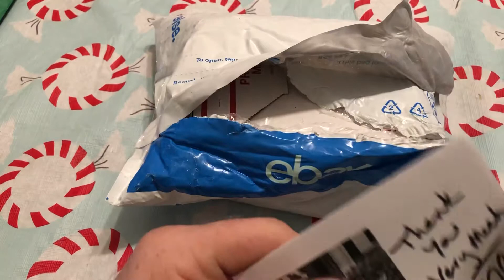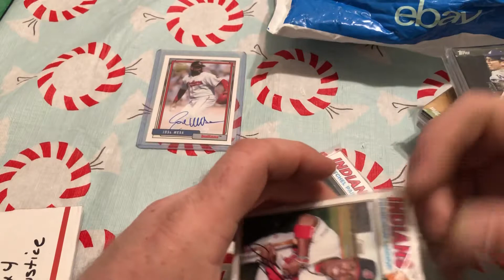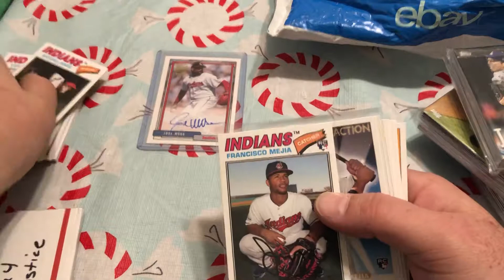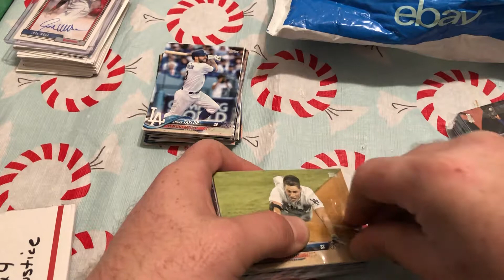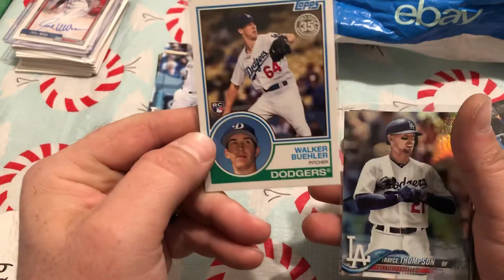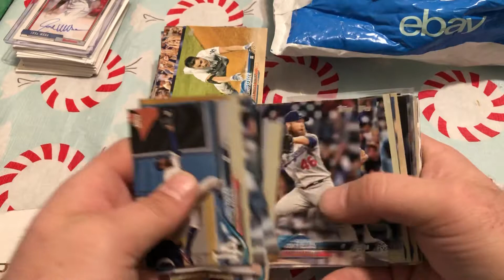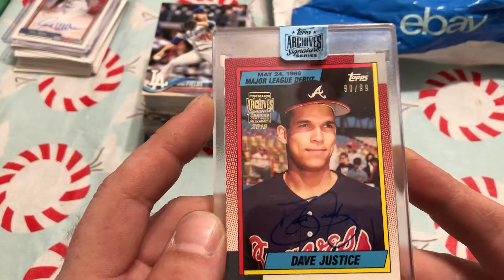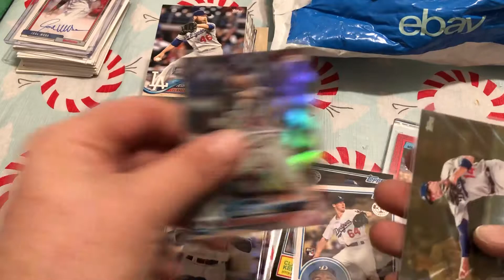Jabs Family case breaks Results(Autos and # cards)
Hey everyone. I was in 3 case breaks last week hosted by jabs Family

Send me stuff and I will send stuff back!!
Grandriver OH 44045